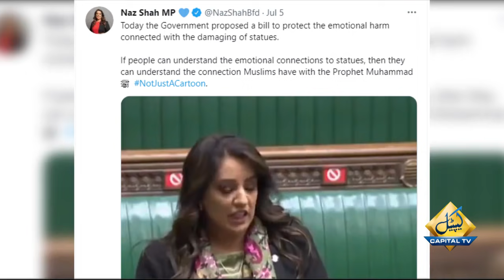برطانوی رکن پارلیمنٹ کا پیغمبراسلام کی گستاخی پر سزا کا قانون بنانے کا مطالبہ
برطانیہ میں رکن اسمبلی ناز شاہ نے سابق بادشاہوں اور ملکاؤں کے مجسموں کی تذلیل کے خلاف قانون سازی کے دوران پارلیمنٹ میں گستاخی رسول صلی اللہ علیہ وآلہ وسلم پر بھی سزا دینے کا مطالبہ کردیا

 کینیڈا میں سابق بورڈنگ اسکولوں سے قدیم مقامی نسلوں کے بچوں کی ہزاروں قبریں برآمد ہونے پر احتجاج کے دوران  مظاہرین نے برطانیہ کے بادشاہوں اور ملکاؤں کے مجسموں کو گرا دیا گیا اور ان پر کالک مل دی تھی

برطانوی وزیر اعظم بورس جانسن نے اس عمل کو مجسموں کی بے حرمتی قرار دیا تھا جس کے بعد پارلیمنٹ میں بادشاہوں اور ملکاؤں کی مورتیوں کی تذلیل اور توڑ پھوڑ پر 10 سال قید کی سزا کا قانون پیش کیا گیا ہے